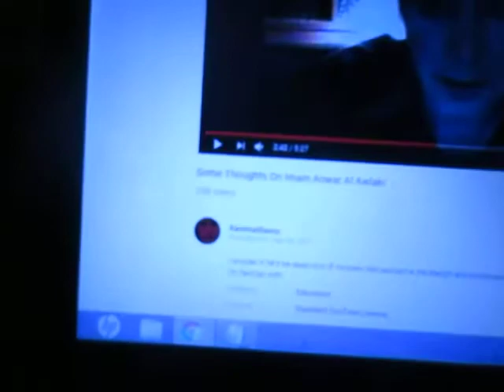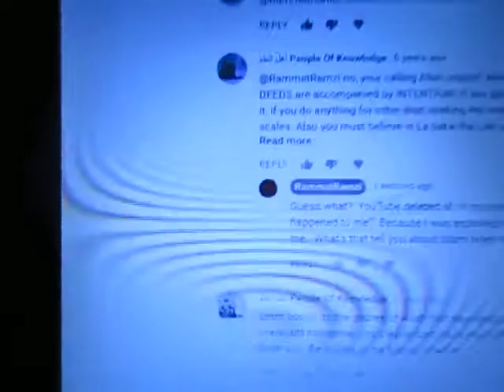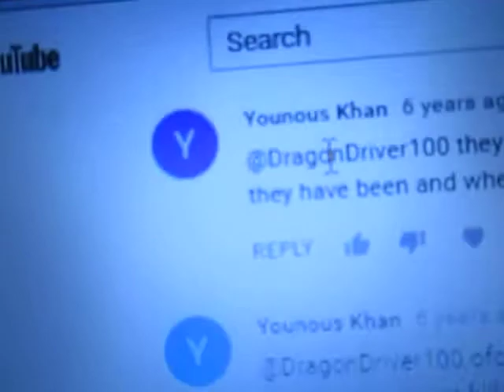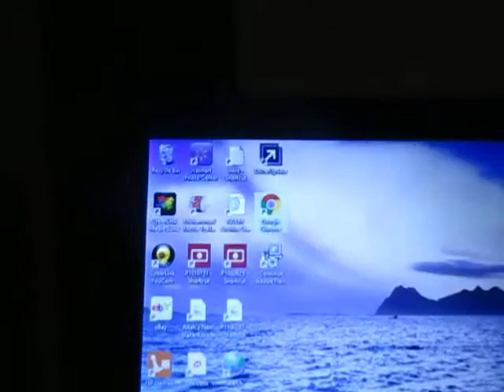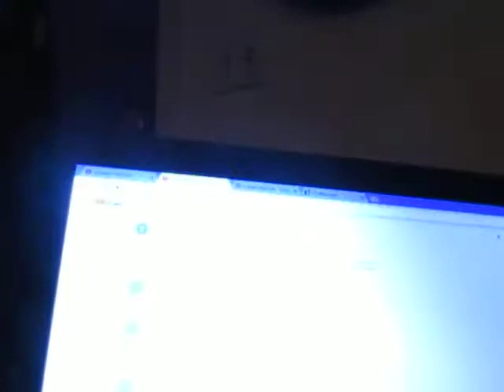Yes, I'm Still Complaining Over YouTube Deleting My Comments